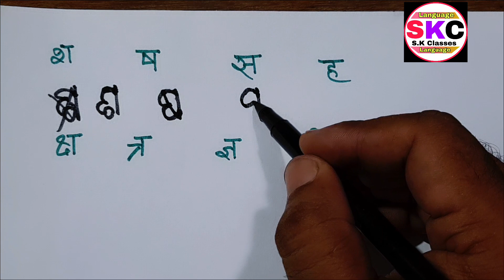How To Write Odia Alphabet//How To Learn Odia Langugae For Beginners//Part 1//S.K Classes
In this video i told odia langugae from basic.

Odia Langugae In Hindi
Odia Langugae Tips
Odia Likhna Sikhen
Odia Jankari